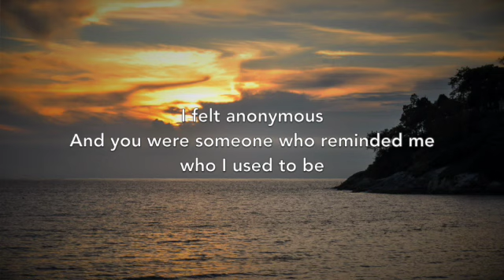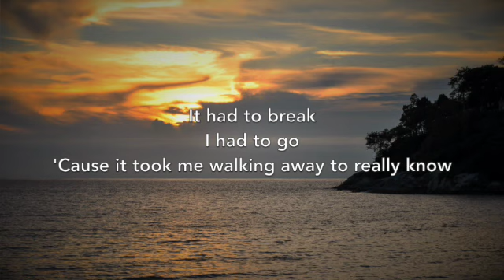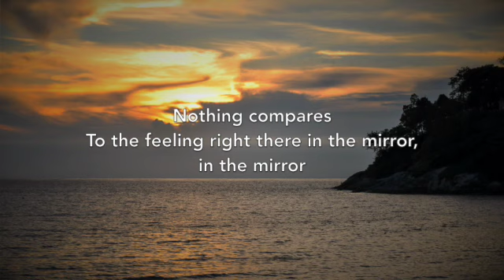Sigrid - Mirror - Lyrics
Mirror (Lyrics) by Sigrid